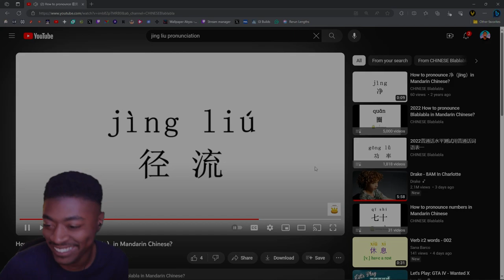Are Those Bodies!? Jingliu Trailer — "Swordward" REACTION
SHeeeeeeeeshhh